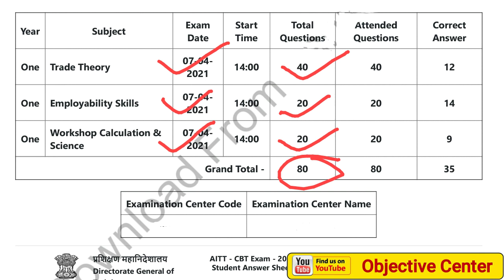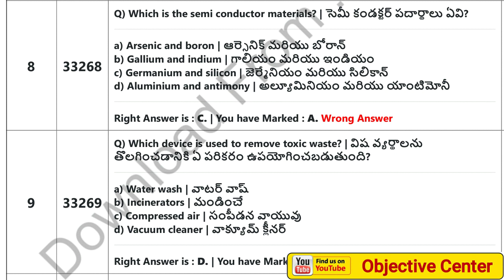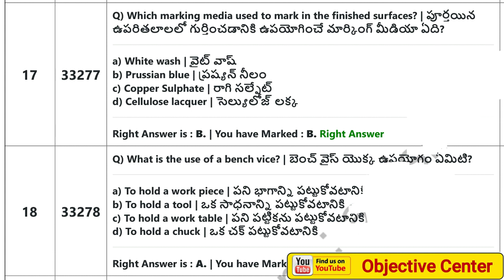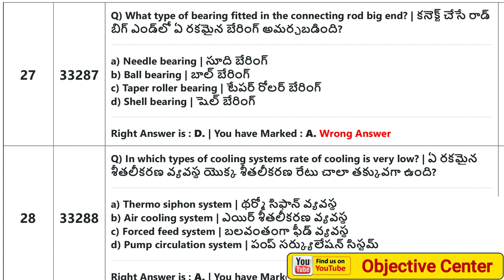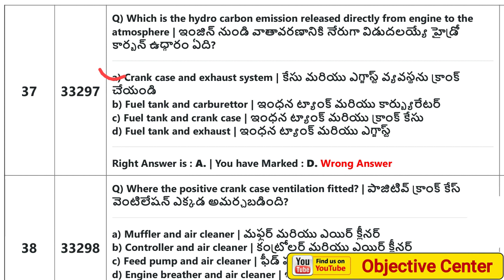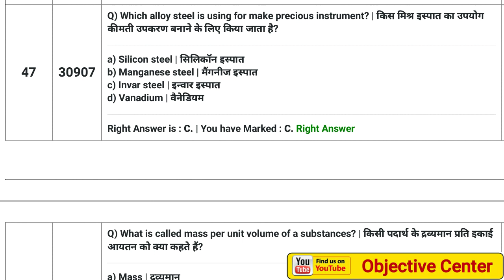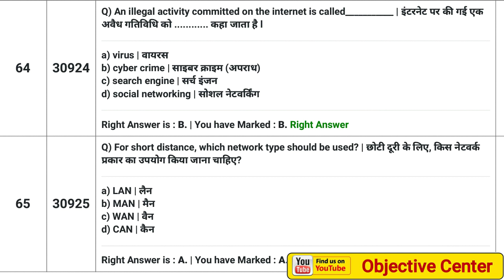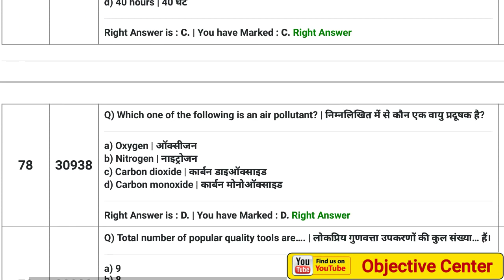ITI Diesel Mechanic Theory Paper 2021 | ITI Mechanic Diesel Question Paper 2021